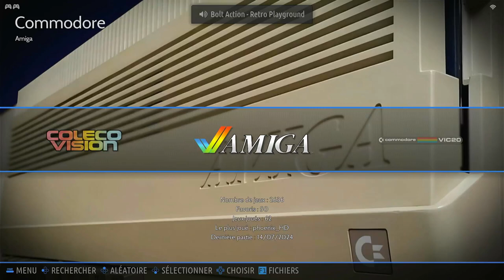Assassin Rookie - 3 Lives Amiga Emulated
Assassin
Rookie - 3 Lives
Amiga | Emulated